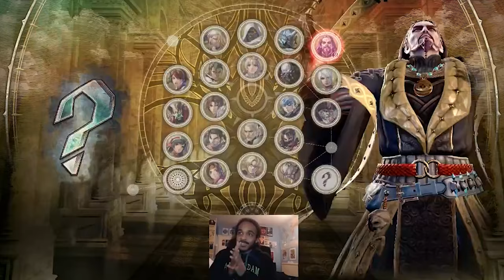Tom Brady & Mike Hollow Discuss The Latest MK1 Balance Patch, Live Services, The Future Of MK & More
Join myself and legendary Sub Zero player; Tom Brady as we discuss the latest MK1 patch, the new live services scheme WB is employing and the future of Mortal Kombat!